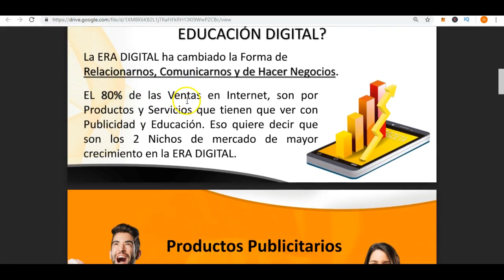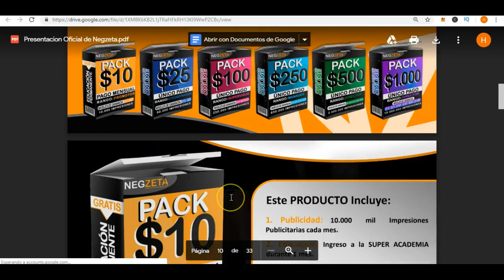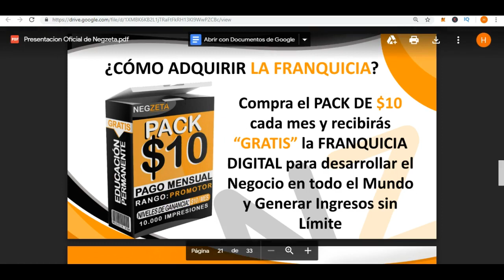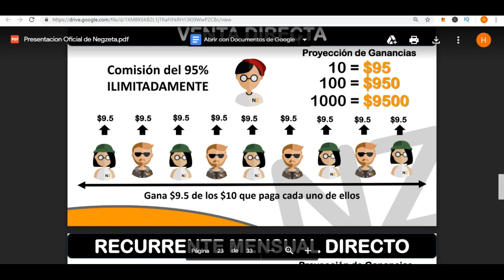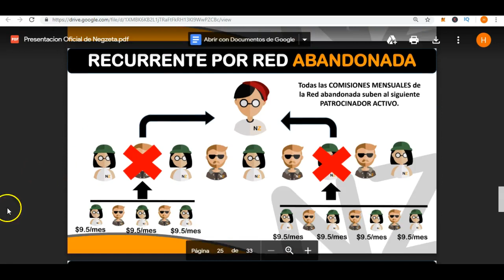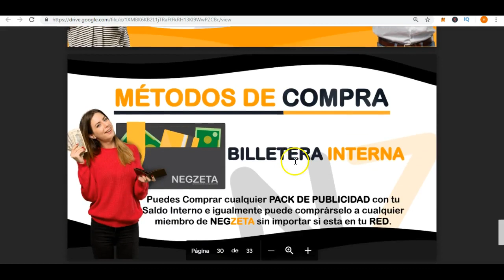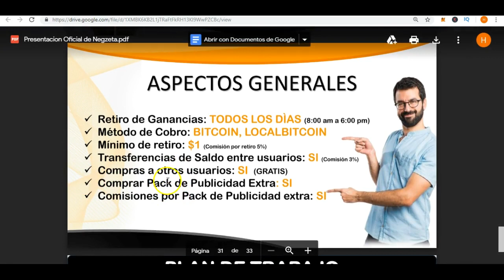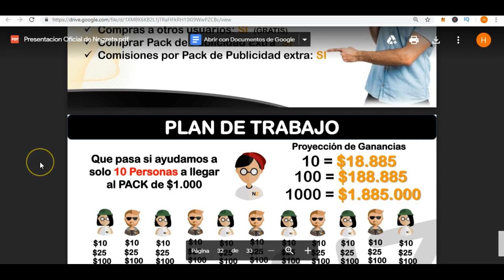Negzeta: ¿Inversión con modelo sustentable? 🤪💎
Negzeta es una inversión diferente a lo que se ve regularmente en Internet, te comparto la realidad sobre esta empresa y además te explico por qué no es un negocio del tipo ponzi o piramidal

Oportunidades en las que más confío:

¿Cómo invertir en la mejor oportunidad?